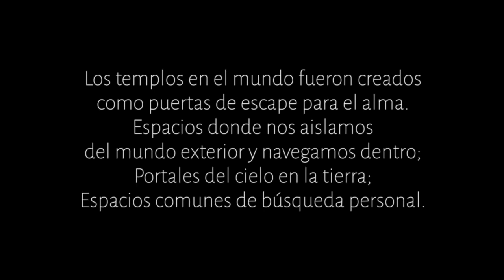EVU Naos exposición en la galería Sol Del Río (español)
Naos: templos personales, exposición en la galería Sol Del Río, marzo del 2020.